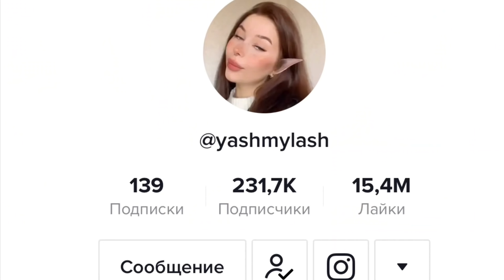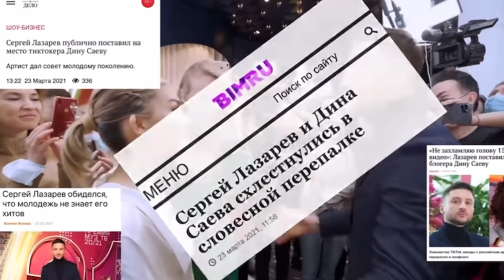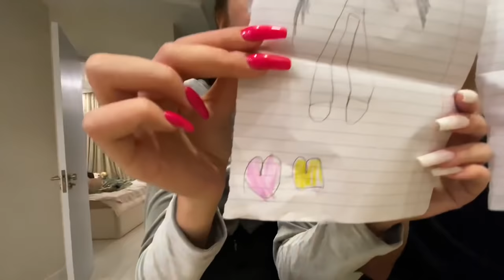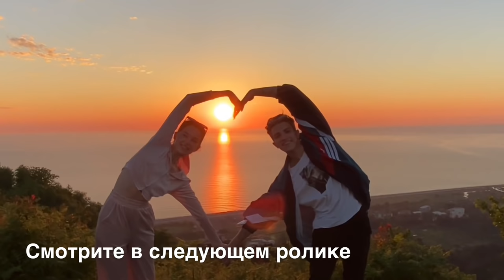ИЗ ЧЕХИИ В ГРУЗИЮ, о заработках в тик ток , о свободе и любви эмигрантов к Грузии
✅Хотите переехать в Грузию🇬🇪?

✅Рассматриваете эту замечательную и волшебную страну для отдыха ?
✅Хотите приобрести земельный участок , загородный дом , квартиру для собственного отдыха в Грузии или желаете инвестировать в апартаменты для сдачи ?

✅Возможно Вы ищите партнера для совместного проекта ?

✅У Вас много вопросов и нужна помощь или консультация ?
🙌Рады  будем Вам помочь  и выделить моё личное время специально для Вас , ответить на все вопросы , рассеять сомнения и прояснить ситуацию .

1️⃣ Помощь в подготовке к переезду ( иммиграции ) наши  аудио -видео личные консультации , помощь в подборе жилья (аренда , покупка ) , встреча Вас в Батуми, трансфер , наши рекомендации специалистов в Батуми ( риэлторы, юристы , репетиторы , ремонт , врачи т.д)
- Эта услуга стоит $99.

2️⃣Если Вы пока только думаете о Грузии 🇬🇪, если Вам просто хочется поговорить с нами , обсудить какие-то вопросы лично , то такая единоразовая консультация(10-15 минут )  стоит $20

3️⃣Оказываем услуги по подбору недвижимости ( аренда , покупка ) помощь в приобретении .

4️⃣Берём от собственников под управление апартаменты и квартиры .

5️⃣Оказываем услуги по подготовке документации для въезда в Грузию  (Бизнес приглашение, индивидуальный предприниматель и фриланс).

🤝🇬🇪Мы за плодотворное и долгосрочное сотрудничество !

Кто знает возможно в последствии Вы обретёте в лице нас партнеров по бизнесу , а возможно и хороших друзей 😉😉😉

❤️🇬🇪С любовью в сердце и к Вам -

✅карта Сбербанка   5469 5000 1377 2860  на имя Оксаны Михайловны